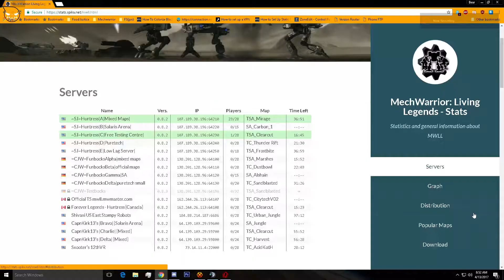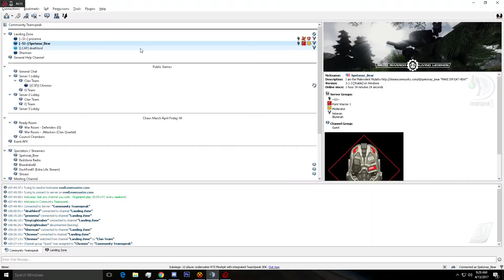Narrow Narcs Wide Arrows TSA Mirage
Proxema, Deahl0rd, and I bring the rain across 2.5Km of eroded desert.
ALSO:
 eLRMS, FUCK YEAH! Coming again to kill the engines of aerospace! eLRMS, FUCK YEAH!